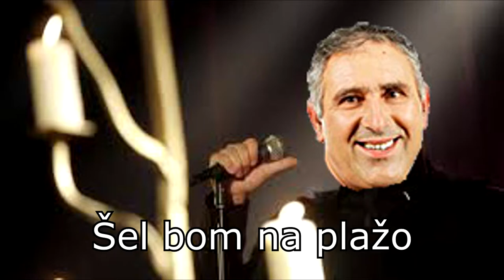Heri in Fazani - Šel sem v penzijo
Dule je končno šel v penzijo... in Vlada ga je pustila pri miru!